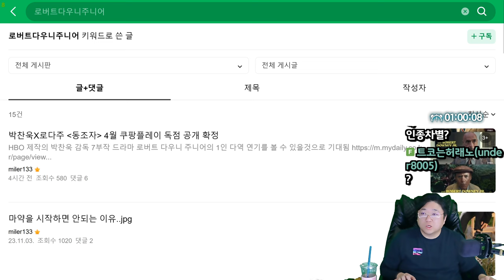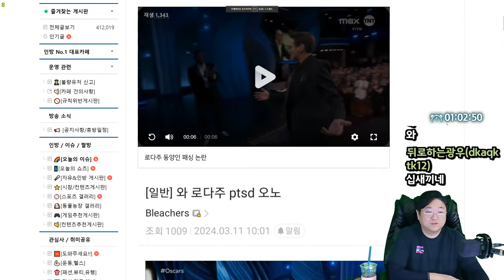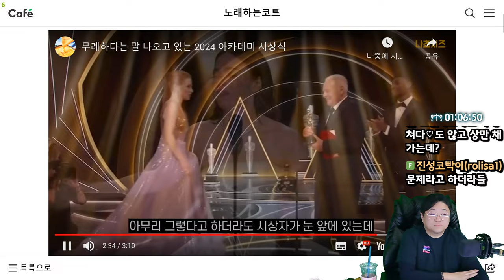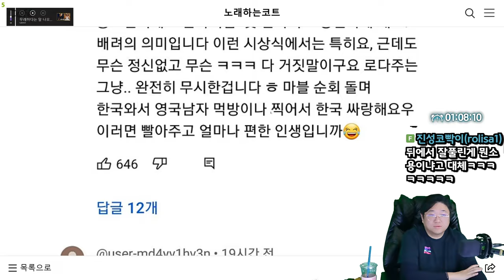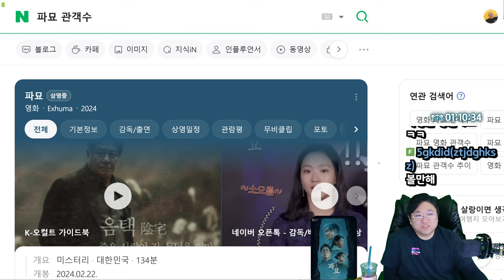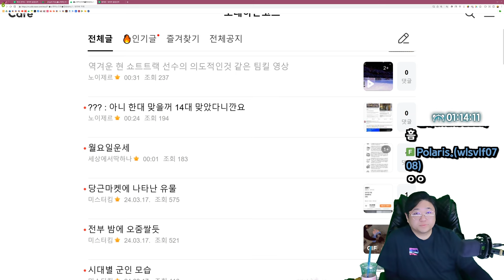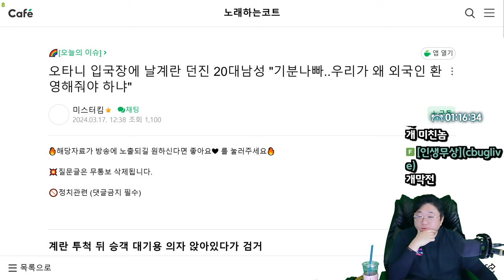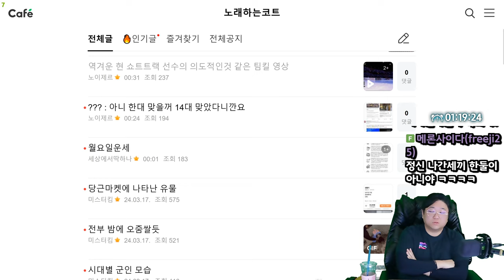로버트 다우니 주니어 동양인 패싱 논란 (24.03.17-1)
0:00 [썸네일]로버트 다우니 주니어 동양인 패싱 논란
9:48 파묘 900만
12:04 현 쇼트트랙 선수의 의도적인 팀킬 영상
14:37 오타니 내한 및 오타니 와이프

[음원출처]